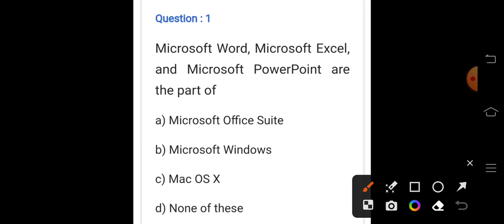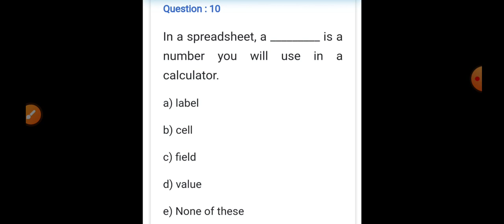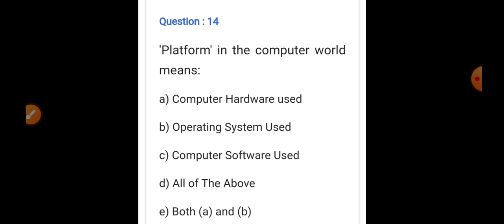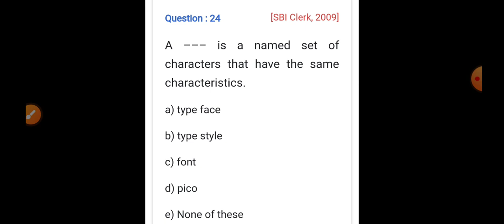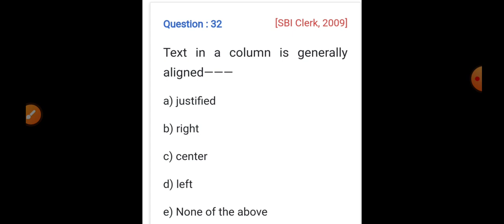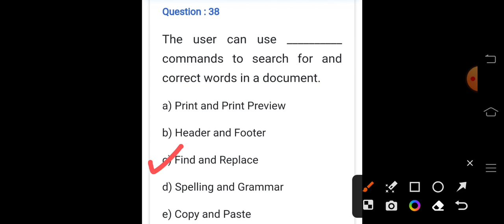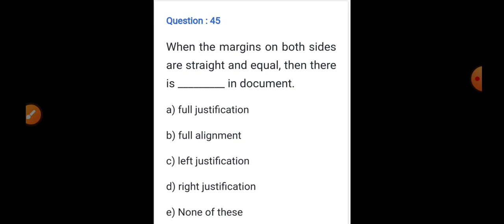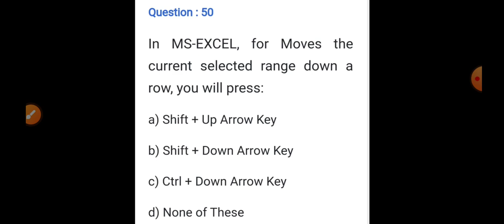Osssc/PEO/ssc/chsl exam/computer/50 questions/part-2